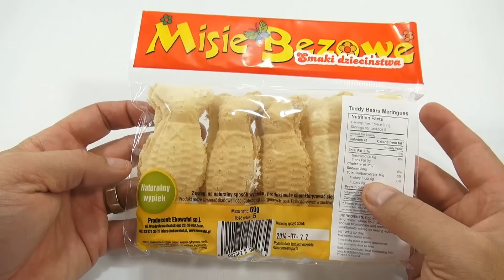Eko Wafel Misie Bezowe Teddy Bears - Let's Check Out Snacks From Poland!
Time to check out snacks for Poland!  Here is a Bear Shaped Wafer Snack called Misie Bezowe from Eko Wafel.

Lucky Penny Thoughts: We were in the snack isle of a local grocery store and noticed all of the made in Poland snacks!  We decided to pick some up and give them a try.  These Teddy Bear shaped wafer snacks are the first in our quest to try different things from around the world.  It was very much like an ice cream cone exterior with a marshmallow fluff interior.  I thought is was pretty tasty!

Later!
LPS-Dave

▶▶ Product Info
The flavors of childhood ... delicious wafer formed in the shape of a teddy bear filled with soft ground. Bears are a great snack for children and adults, which is always at your fingertips. Are perfect for children's parties, and family walks. One small teddy bear, and so much pleasure.

From Manufacturers Web site:
Smaki dzieciństwa...
Pyszny wafelek uformowany w kształcie misia, wypełniony delikatną masą. Misie są wspaniałą przekąską dla dzieci oraz dorosłych, bedącą zawsze  w zasięgu ręki. Świetnie nadają się na dziecięce przyjęcia, a także rodzinne spacery. Jeden mały miś, a tyle przyjemności.